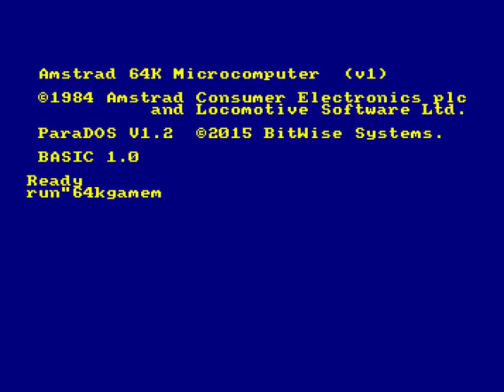Ring Ring Warrior / Aberrantes [ CPCRetroDev 2016 ]